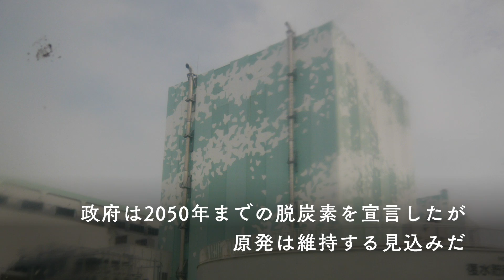東日本大震災10年 田嶋要議員インタビュー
党環境・エネルギー調査会長の田嶋要衆院議員は10年前、福島県に設置された政府の原子力災害現地対策本部長を務めた。それ以前は「原発ゼロ」を考えたこともなかったというが、今では「世界一の自然エネルギー立国」を目指している。現地対策本部での取り組み、そこからの教訓、自然エネルギー立国への道について語りました。